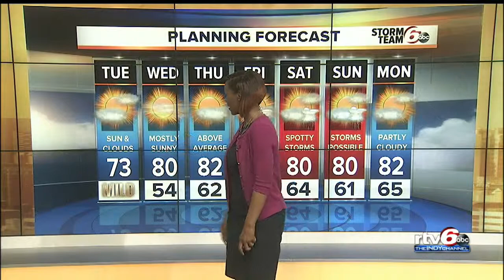Temps rebound Tuesday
Warm temperatures will be back Tuesday.